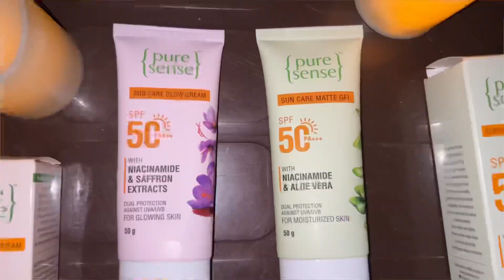Best Sunscreen For All Skin Types || Review PureSense Sunscreen+Aloevera Sunscreen Wid SPF50+++✅❌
if u like this video so pls